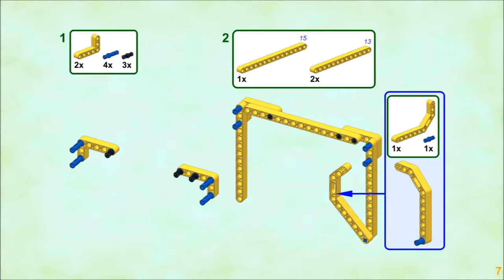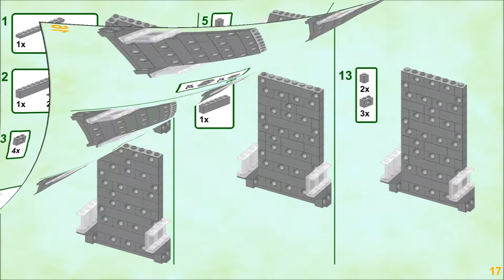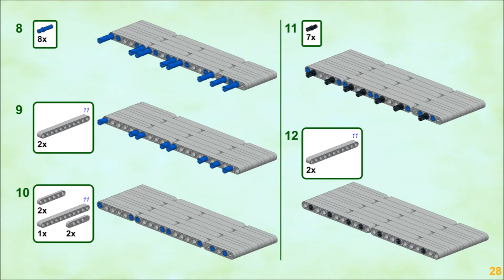Module Tester Widget 3 0 0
Is your GBC module ready for a show? Use the GBC Module Tester to find out. This is the third book of four for the Module Tester GBC Module.